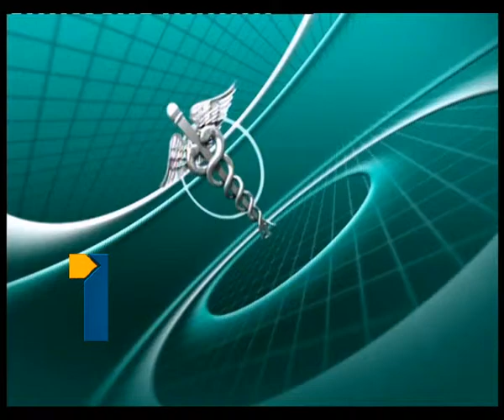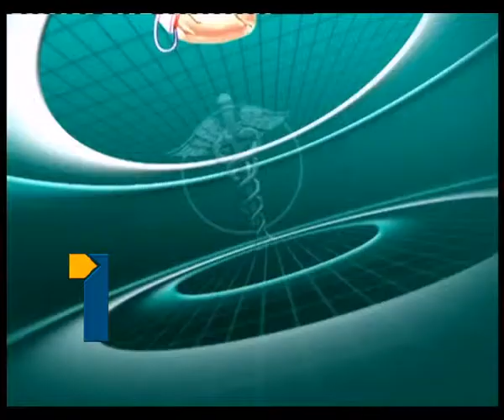Jeevanarekha 010613 part1